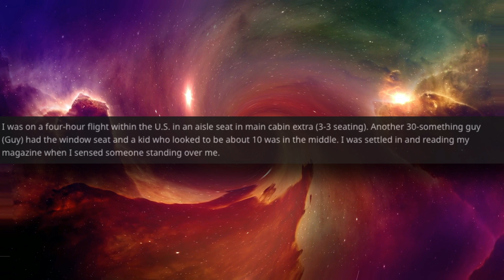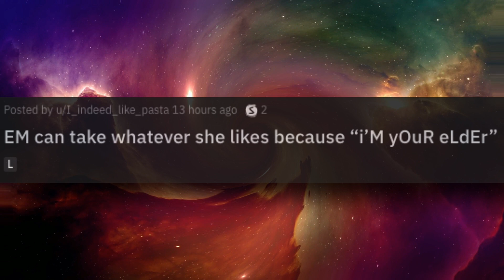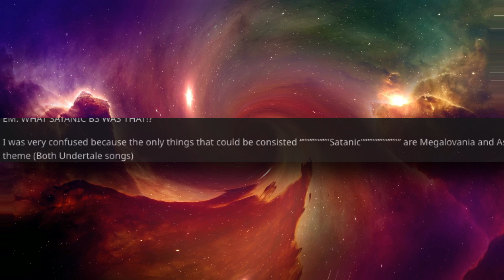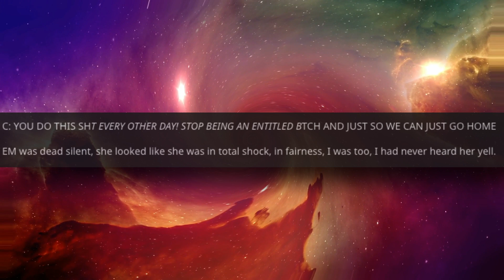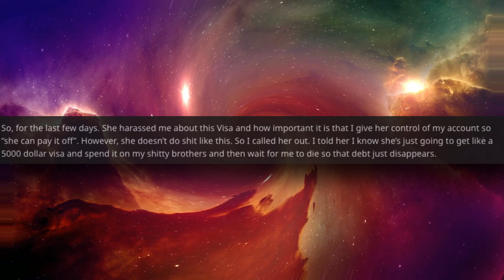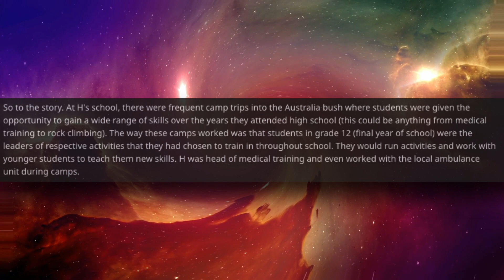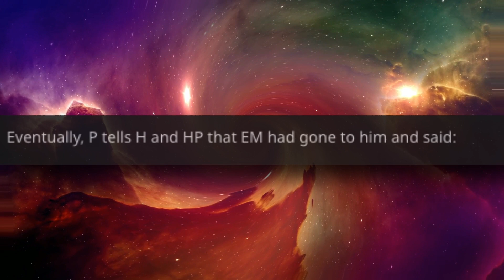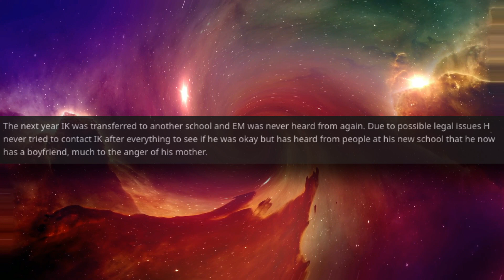r/EntitledParents Ep.12 | Megalovania is Satanic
Karen, that's assault and false accusation.